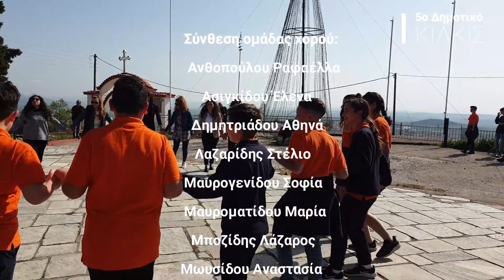5ο Δημοτικό Σχολείο Κιλκίς - Η μάνα εν' κρύον νερόν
Η συμμετοχή της Ε2 τάξης για τον διαγωνισμό Ποντιακού Ελληνισμού